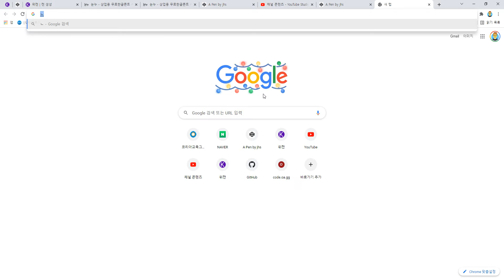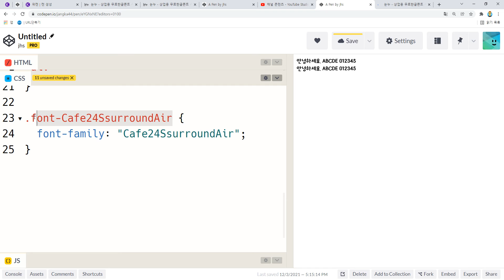21 12 03, ken 1315, HTML, CSS 강좌, 126강, 2개 이상의 웹폰트 사용법